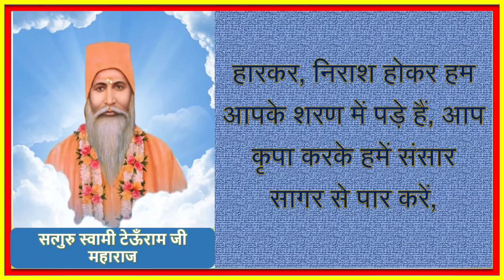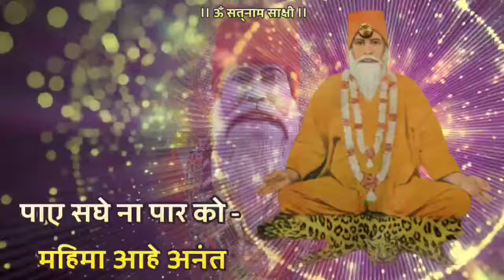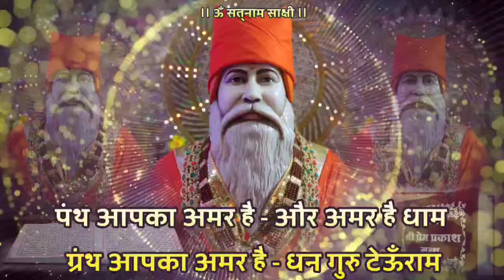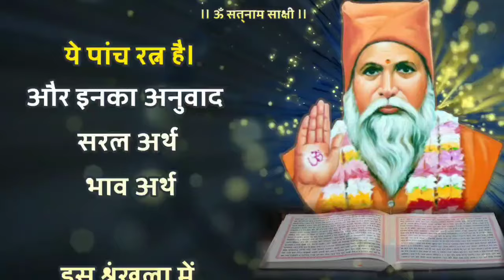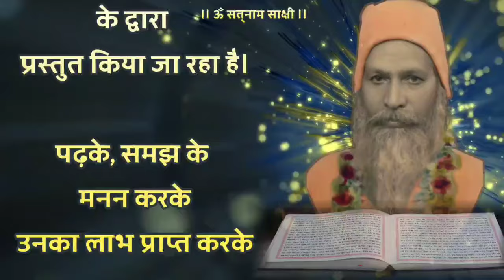Satguru Vachnamirt Saar Amrapur Vaani Hindi Bhajan 72 मेरी तो विनय सुनो.